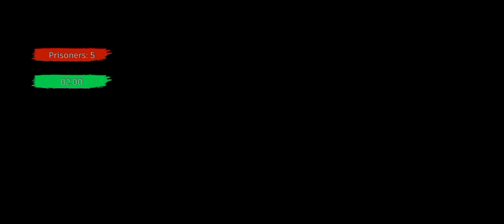Border Patrol Police Force Simulator - Cop Games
обзор игры